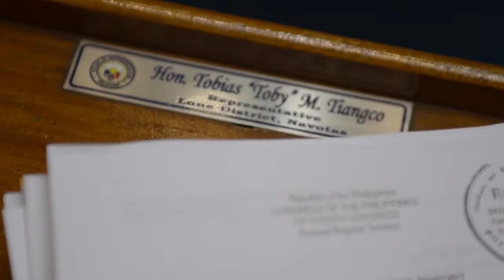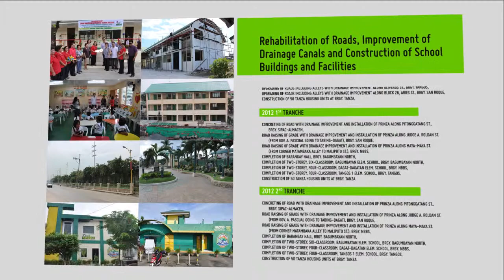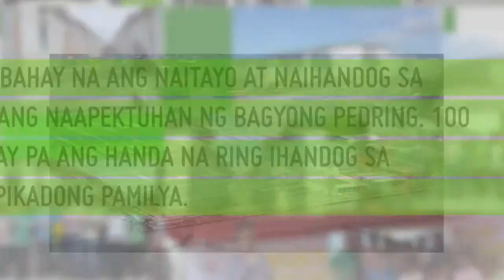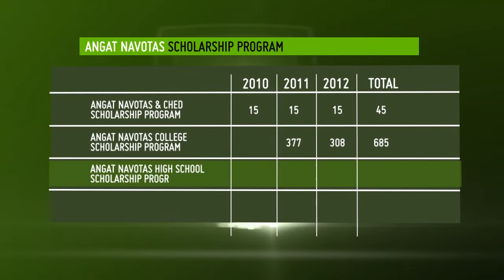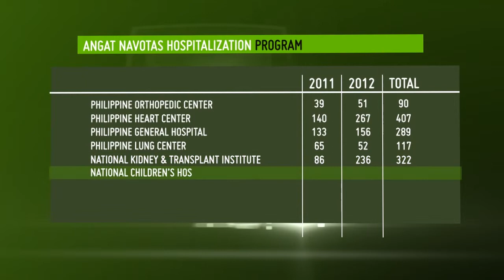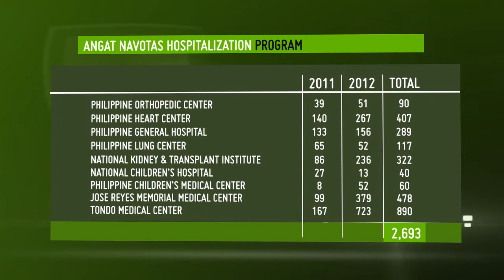Toby Tiangco 2013 Feb14